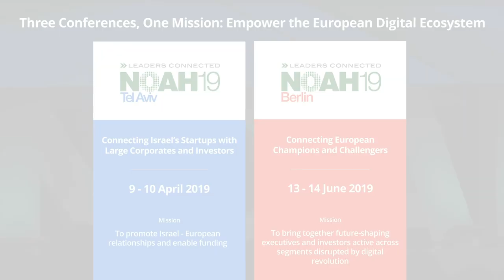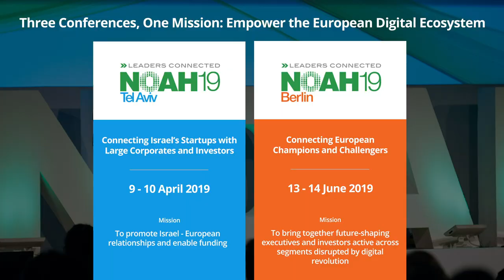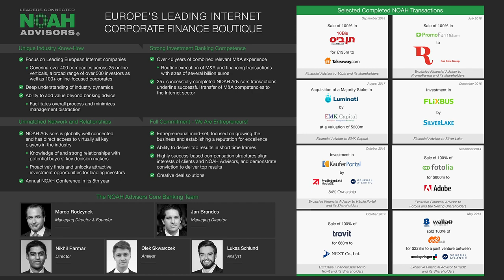Fireside Chat: Jobandtalent & DN Capital - NOAH18 London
HR Tech: Fireside Chat with Juan Urdiales, Jobandtalent and Thomas Rubens, DN Capital at the NOAH Conference 2018 in London, Old Billingsgate 30-31 October 2018.